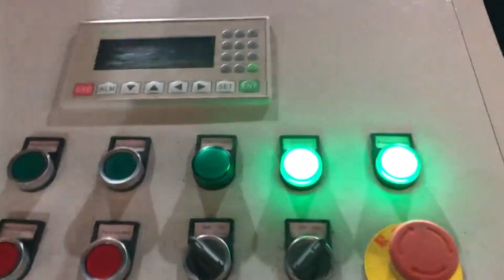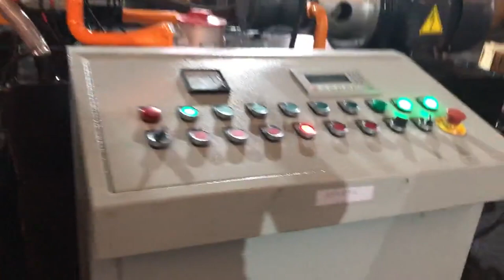iron turnings scrap recycling compact machinery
TCM BALER Details of iron turnings scrap recycling compact machinery, Magnesium turnings scrap recycling compress machinery, metallic turnings scrap recycling compress machinery,

TCMBALER is a professional iron turnings scrap recycling compact machinery manufacturer and supplier in China for more than 20 years, and we can offer iron turnings scrap recycling compact machinery for sale with a cheap wholsale factory price for our customers without any agent or dealers if you wanner buy our iron turnings scrap recycling compact machinery.